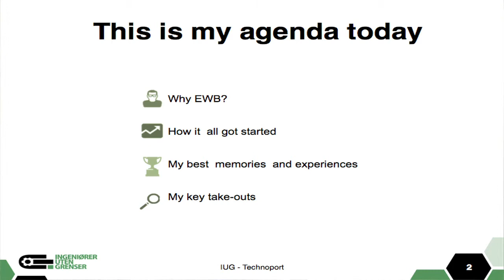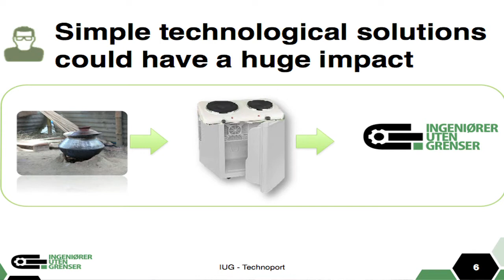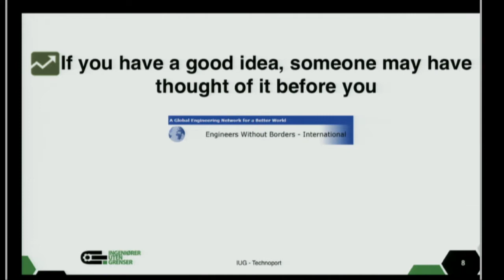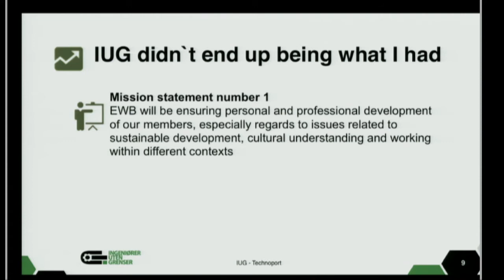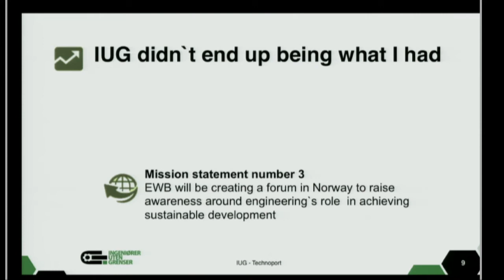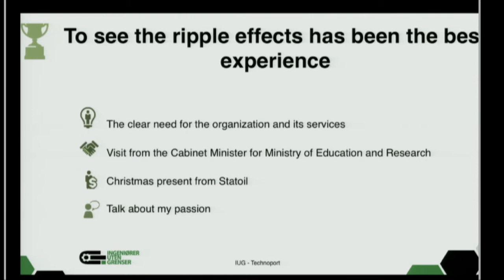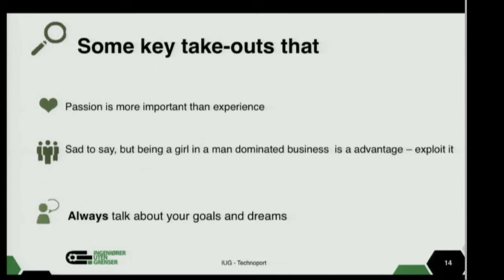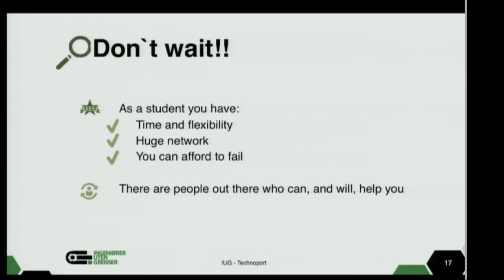Line Magnussen - Engineers Without Borders - Technoport Talks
Learn about the development of Engineers Without Borders in Norway. Founder Line Magnussen takes us through the process, from her inspiration on a development trip to Bangladesh to her Mechanical Engineering degree at NTNU. Hear about her passion for the cause and use of innovation to solve problems. Part of the Technoport series of innovation talks in Trondheim, Norway.